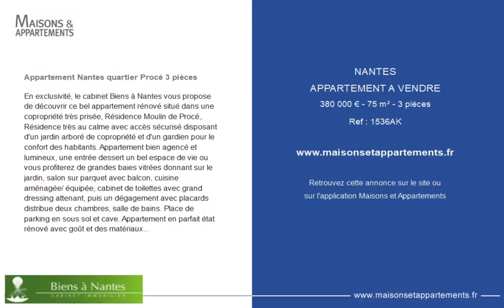NANTES - APPARTEMENT A VENDRE - 380 000 € - 75 m² - 3 pièce(s)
Référence : 1536AK

Appartement Nantes quartier Procé 3 pièces

En exclusivité, le cabinet Biens à Nantes vous propose de découvrir ce bel appartement rénové situé dans une copropriété très prisée, Résidence Moulin de Procé,. Résidence très au calme avec accès sécurisé disposant d'un jardin arboré de copropriété et d'un gardien pour le confort des habitants. Appartement bien agencé et lumineux, une entrée dessert un bel espace de vie ou vous profiterez de grandes baies vitrées donnant sur le jardin, salon sur parquet avec balcon, cuisine aménagée/ équipée, cabinet de toilettes avec grand dressing attenant, puis un dégagement avec placards distribue deux chambres, salle de bains. Place de parking en sous sol et cave. Appartement en parfait état rénové avec goût et des matériaux de qualité. A 2 minutes du Bus 54, 12 minutes du TRAM ligne 3 et 20 min à pied du centre ville.

|2595157|